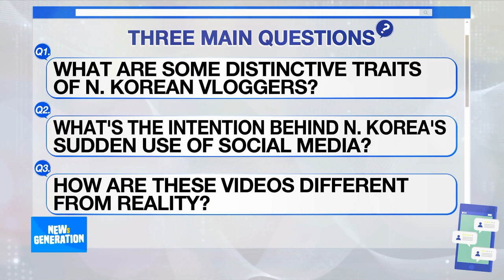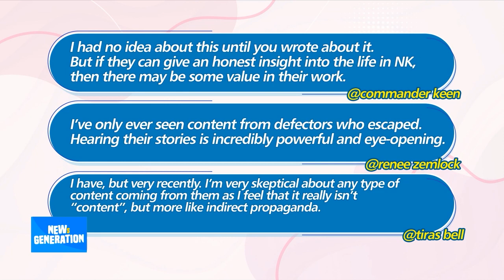[NEWs GEN] North Korean Gen Z and their vlogs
- 북한 MZ의 브이로그 등장

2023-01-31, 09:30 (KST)